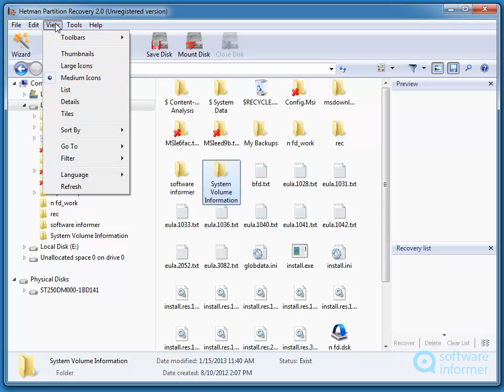Hetman Partition Recovery quick demo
It helps you recover deleted files from damaged hard drives. Hetman Partition Recovery2 is developed by Hetman Software. Read the full review of Hetman Partition Recovery